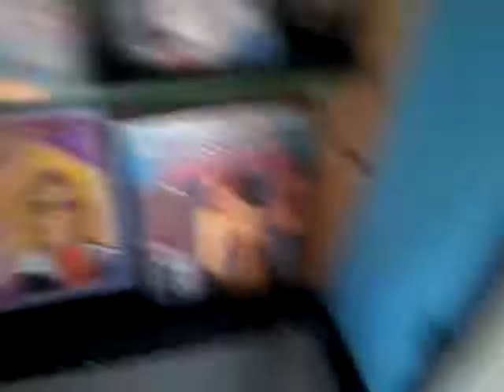Test helikopter aan laaier afstants bediening laten vliegen????($$$$){}}{{}[]][]♡♥♡♥♡♥♡☆★☆★☆★■□■